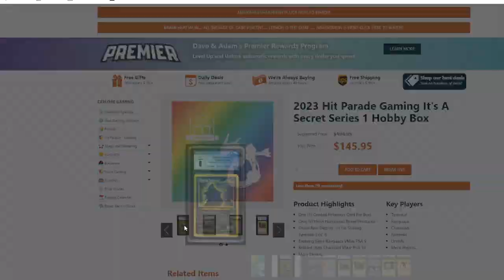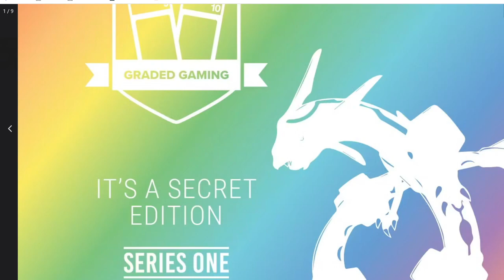Chipotle Pokemon Secret Rare